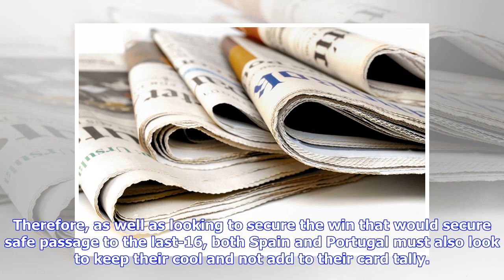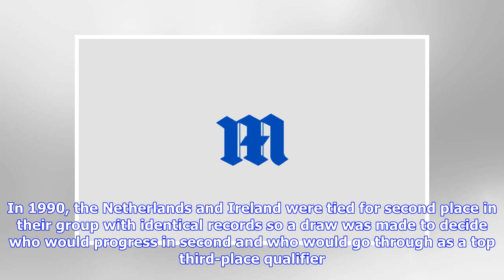Breaking News | Fair play may need to split Spain and Portugal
SAMARA, Russia (Reuters) - The disciplinary records of Spain and Portugal could be used to decide the winners of the World Cup’s Group B if they both win by the same scoreline in their final qualification matches on Monday. In the unlikely event that both teams lose by identical scores then ‘fair play’ regulations, the extra tie-breaker that FIFA have brought in for Russia 2018, would also be needed to decide which nation progresses to the last-16. The Iberian pair both have four points from the...